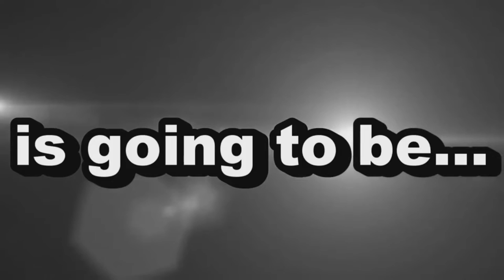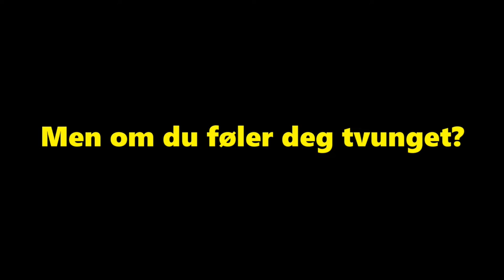Julekalender 2018 Megamix - luke 12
Legg igjen en kommentar og karakter over "dagens" luke for å bli med i trekningen av en premie!
Konkurransen avsluttes 23:59 samme dagen.

Hvis du har lyst å donere spill eller penger til dette showet er det bare å kontakte oss på

Alle rettigheter på video og lyd går til de rettmessige eierene!